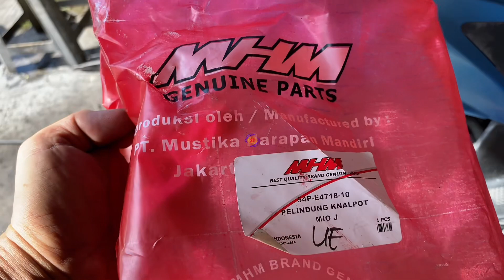Tutup kenalpot Suzuki nex | Mio J sama